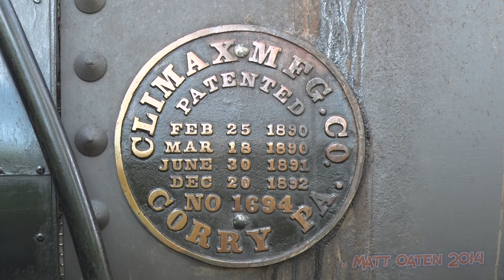Climax Geared Steam Locomotive - Puffing Billy Australia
On the 11th of October 2014, the Puffing Billy Railway held a special excursion train with geared Climax locomotive No. 1694 from Menzies Creek to Lakeside.

Climax locomotive No.1694 is the only one of these locomotives to survive intact. It was built in 1928 by the Climax Manufacturing Company, Corry, Pennsylvania, USA, for the Forests Commission of Victoria.

The distinctive feature of the Climax locomotive is that the cylinders do not directly connect to the driving wheels. Instead they drive a cross shaft near the centre of the locomotive. From there the drive is transmitted to the small driving wheels through rotating shafts, universal joints, and bevel gears. The driving wheels are mounted in two four-wheel bogies so that they can easily follow sharp curves in the track. None of these features are found in normal steam locomotives.

The result is a locomotive that is extremely powerful for its size, and that will cope with sharp curves and steep grades with ease. But this is at the cost of speed, Climax locomotive No.1694 is just about flat-out at 13 km/h (8 mph).

The Puffing Billy Railway is a narrow gauge 2 ft 6 in (762 mm) gauge heritage railway in the Dandenong Ranges near Melbourne, Australia. The primary starting point located at Belgrave station and terminating at Gembrook 25.1 km (15.6 mi) away.
The railway owns every remaining narrow-gauge locomotive of the former Victorian Railways, and has restored to operating condition all except one, although not all are in serviceable condition at any one time. This fleet comprises five restored and one unrestored 2-6-2T NA class locomotives (3A is unrestored, while 6A, 7A, 8A, 12A and 14A have all been restored), and one G class Garratt (G 42) locomotive. All are restored, or being restored, to represent different eras in their working life.